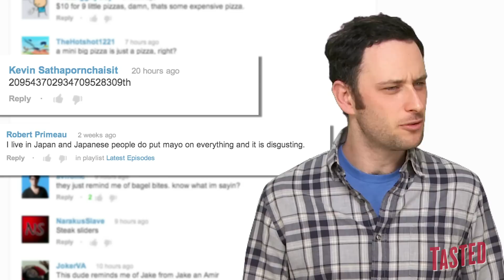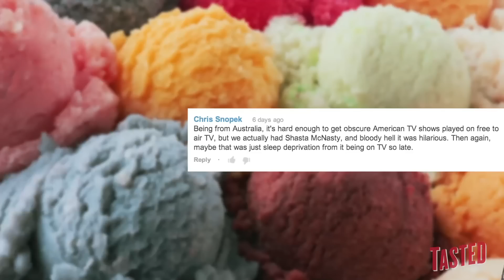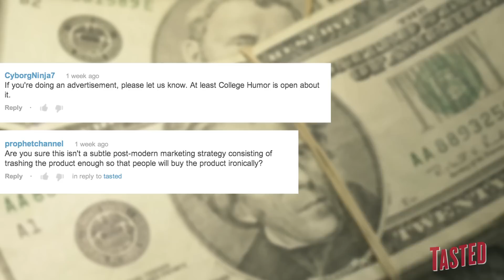Shasta McNasty & More of Your Comments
This week on Monday Mailbag, Noah will NOT address the incoherent and bigoted things, but he WILL talk about Shasta McNasty, Sleep Deprivation, The Feeder's sponsorship status with Taco Bell, the realness of Taco Bell Tacos, and his friend's mom. Check out what Noah's commenting on your comments about his commentatorship.

Make sure to keep commenting, we're going to make sure Noah sleeps less and answers you more!

If you read down this far and are a fan of Tasted, pick you favorite and post one of the following 3 things below in the comments section:

a) I Heart Noah!
b) Feeder!
OR, for you trolls out there:
c) I Hate You (despite my inability to make any cool stuff myself)!

Tune in to the Food Feeder with Tasted's new food guru, Noah Galuten. Noah's been there and done that in pretty much every aspect of the culinary scene from his stint as a popular food writer for LA Weekly to now opening his own highly anticipated BBQ restaurant. Hop on for the ride as Noah gives us the inside scoop on what's hot and happening in the world of fascinating food from breaking news, to awesome events, cool chefs, incredible restaurants and all around good eats. Noah's the guy for everything you ever wanted to know about food... and then some.